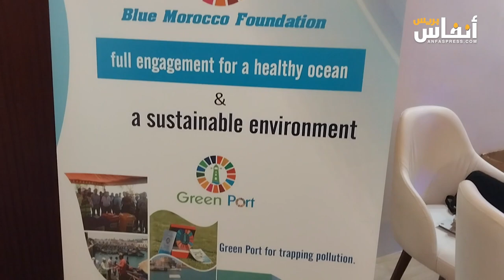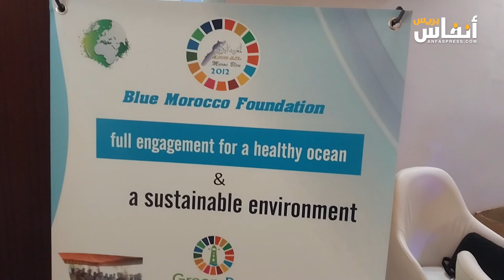منتدى الصناعة السمكية يسلط الضوء على دور الاقتصاد الأزرق في التنمية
افتتح محمد صديقي، وزير الفلاحة والصيد البحري، يوم الأربعاء 15 ماي 2024 بالدار البيضاء، الدورة الثالثة لمنتدى الصناعة السمكية الدولي بالمغرب. وهي مبادرة مشتركة  بين الفيدرالية الوطنية لصناعات تحويل وتثمين منتجات الصيد البحري  وبرنامج الترويج للصادرات السويسري بشراكة مع اللجنة العامة للصيد في البحر المتوسط.
وأكد الوزير صديقي على التزام المغرب باقتصاد أزرق مستدام وشامل، تماشياً مع رؤية الملك محمد السادس. ونوه بالتقدم الذي أحرزته استراتيجية "هاليوتيس"، التي ساهمت في تحديث القطاع وتوطيد مكانة المغرب في السوق الدولية.
سلط المنتدى، الذي يتناول موضوع  "التعاون من أجل الاستدامة: منظور متقاطع للبحث والتأهيل والقطاع الخاص"، الضوء على الدور المحوري لتربية الأحياء المائية كرافعة للنمو الأزرق وبديل للصيد في المياه المفتوحة. ويُعد تطوير خطط إدارة تربية الأحياء المائية وتشجيع زراعة الطحالب من بين المبادرات الرئيسية لتحقيق إمكانات تربية الأحياء المائية المغربية.
وناقشت مختلف التدخلات التحديات الحالية التي يواجهها القطاع، بما في ذلك الصيد الجائر وتغير المناخ والتلوث البحري. واستكشف المنتدى حلول توسيع المناطق البحرية المحمية، وتعزيز تربية الأحياء المائية المستدامة، والاستثمار في البحث العلمي.